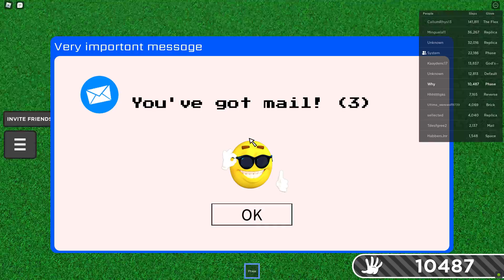Me and friends playing slap battles